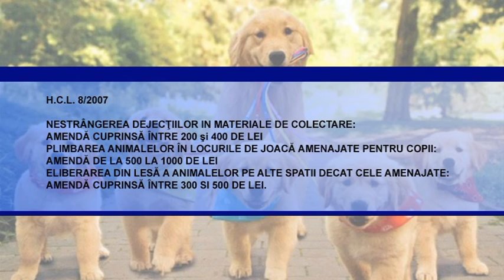Amenzi pentru stapanii de animale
Mare atentie atunci cand va scoateti animalele de companie la plimbare. Politia Locala Ploiesti a aplicat in ultima perioada mai multe amenzi pentru stapanii care nu au fost vigilenti, si au lasat murdaria facuta de patrupedele lor, pe domeniul public. Potrivit unei hotarari de Consiliu Local, amenzile ce pot fi aplicate in acest sens sunt destul de usturatoare si v-ar goli buzunarele de cel putin 200 de lei. Asa ca fiti precauti si nu plecati din casa fara punguta si faras, pentru a strange murdaria, insa fiti atenti si la locurile in care va lasati necuvantatoarele sa se plimbe in voie.